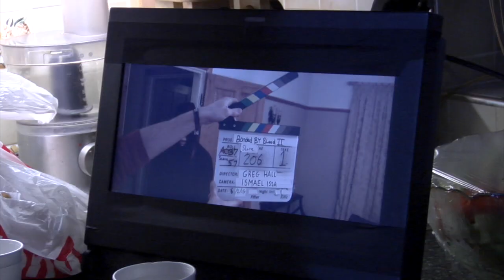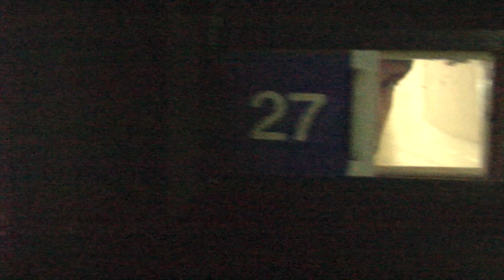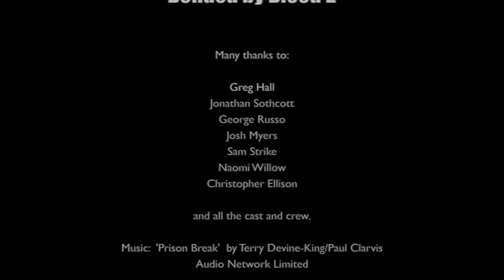Bonded By Blood 2 (2017) EPK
Behind The Scenes of Bonded By Blood 2 (2017) with Director Greg Hall, Actors George Russo, Sam Strike, Josh Myers, Naomi Willow, Chris Ellison and Producer Jonathan Sothcott.

Filmed & Edited by Matt Taylor (fbhfilms.com)
Distributed by Kaleidoscope Home Entertainment